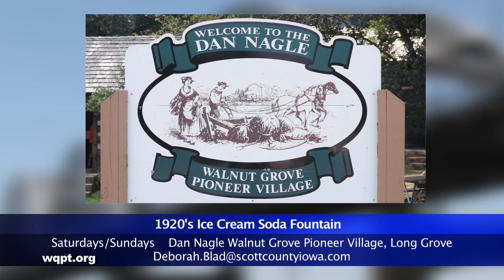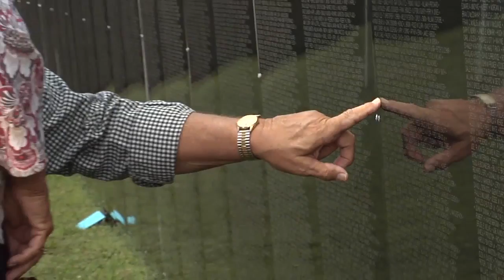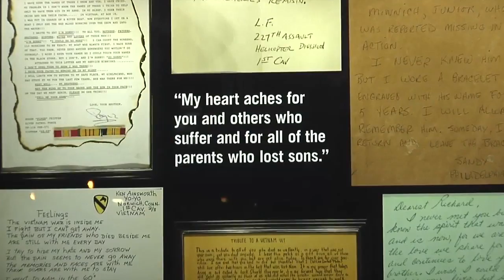The Cities | Healthcare Battle | The Wall that Heals| WQPT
The Cities with Jim Mertens – Jim talks with hospital officials about the healthcare battle going on in Congress and how it will effect Illinois and Iowa hospitals. His guests are Doug Cropper of Genesis Health System and Kirk Norris of the Iowa Hospital Association. Plus Michael Carton, WQPT Director of Education Outreach discusses the upcoming special event "The Wall That Heals." Episode 731 - Original air date: June 28, 2017